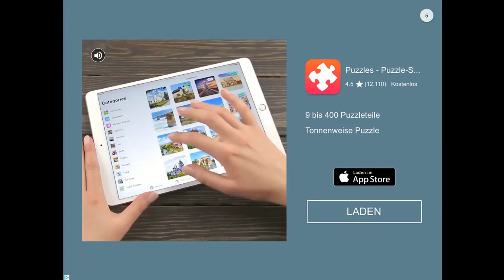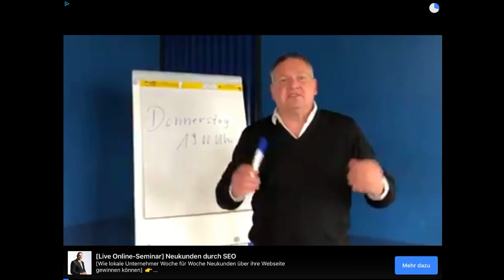Fahrschule 3D mit Herrn Sofort und Herrn Gleich am Steuer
Leute, hier könnt Ihr aus sicherer Entfernung uns bei der Fahrschule zuschauen. Seid froh, dass wir das nicht in Real Life machen.